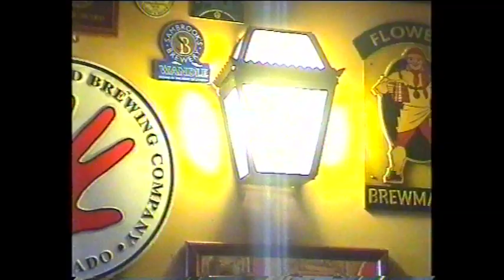High Hazels - Valencia (Official Video)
Taken from High Hazels self titled debut album.

Valencia will be released April 27th on a limited edition CD and include a stripped back version of the song, as well as lead single 'Misbehave' and a cover of 'Waterloo Sunset'.

Filmed, produced and edited by Ryan Howes.